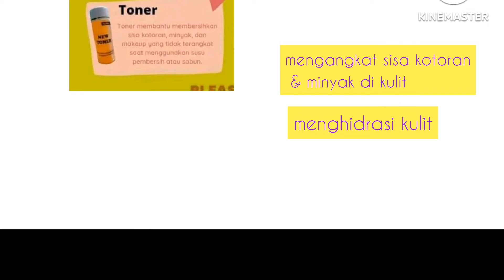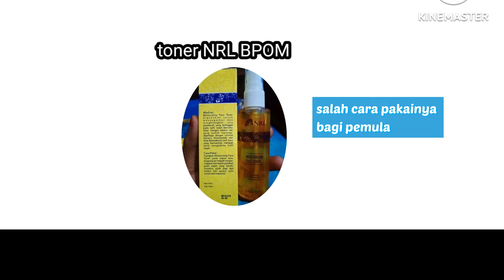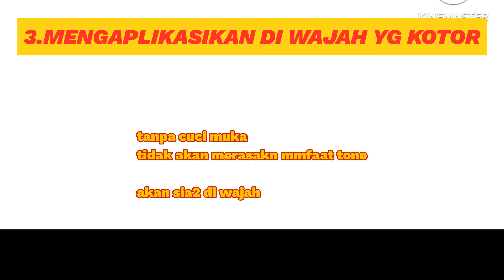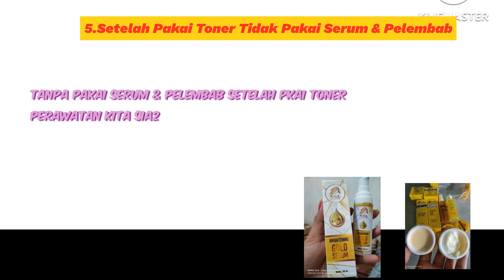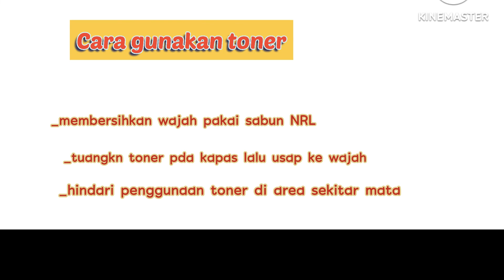HINDARI! Kesalahan Pakai Toner Bagi Pemula /Krim NRL Bpom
Halo temen2 kali ini saya share Kesalahan Dalam Pemakaian Toner NRL yg sering di lakukan oleh pemula yg perawatan...

Jadi kalian hati2 dalam pkai toner dan juga gunakn toner yg sesuai jenis kulitmu...

kesalahan pakai toner,kesalahan memakai toner,kesalahan pakai skincare,setelah pakai toner pakai apalagi,cara pakai toner yang benar,kesalahan pakai toner untuk kulit berjerawat,
kesalahan pakai toner untuk kulit berminyak,kesalahan pakai toner untuk mencerahkan wajah,kesalahan pakai toner wajahkesalahan dalam pakai skincare,
kesalahan skincare,kesalahan pakai skincare,kesalahan dalam menggunakan skincare,
menggunakan skincare dengan benar,kesalahan dalam pakai skincare untuk kulit berminyak,
kesalahan dalam pakai skincare untuk kulit kering